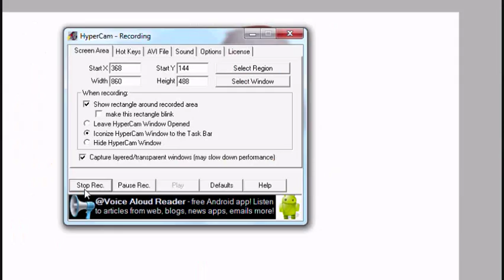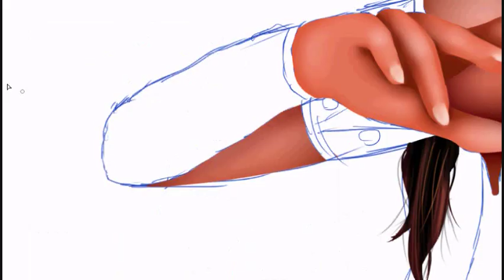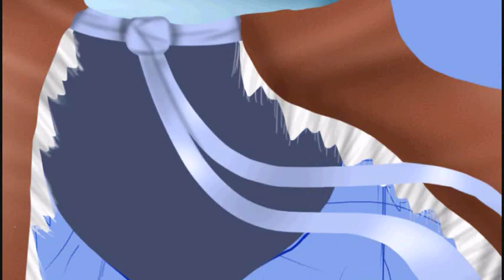Speed Painting - Avatar Korra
I started filming late and forgot to film me drawing the background *cries* I'm so bad at this lol

for info on how to order a drawing

Song: Sort Of - Ingrid Michaelson

I used "Paint Tool Sai" and a "Wacom Bamboo Splash" to draw this